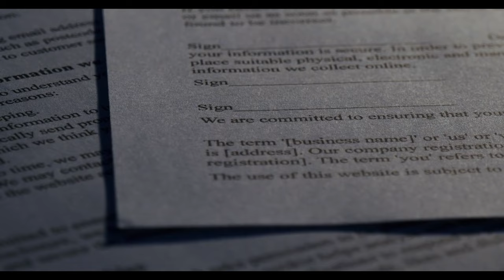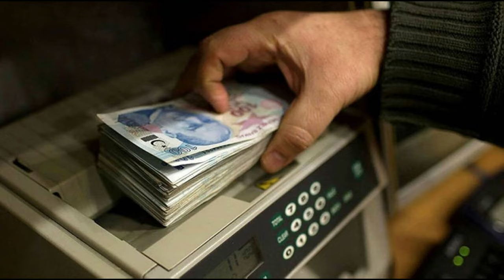Köklü değişiklik Meclis'te! Aynı primi ödeyip farklı maaş alanlar için harekete geçilecek